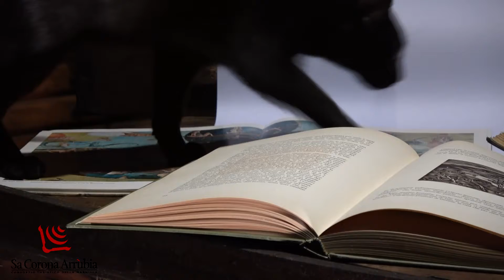"L'arte Nera. Imprimatur et Reprimatur" spot TV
La mostra, ospitata dal Museo Sa Corona Arrubia, intende illustrare la storia della stampa, nota come l’“Arte Nera”, a partire dalla grande rivoluzione introdotta dal tedesco Johannes Gutenberg con la Bibbia a 42 linee (1455), passando per grandi editori come Aldo Manuzio e Giambattista Bodoni.

Attraverso una collezione privata unica nel suo genere, verrà mostrata la storia della stampa in Sardegna dal XVIII al XX secolo, mediante l’esposizione di torchi in legno, fregi, clichés, caratteri mobili e altri meravigliosi strumenti della tipografia.

Particolare attenzione verrà riservata alla censura e ai libri proibiti, un tema di estrema attualità, che va di pari passo con l’utilizzo di nuove forme di comunicazione di massa più immediate e influenti del libro, tra cui il cinema, la televisione e, oggi più che mai, internet.

Il viaggio che proponiamo è un sentiero attraverso la storia. Un percorso che invita a guardare libri antichi e moderni. È un viaggio che, dalle avventure del passato, porta a riflettere su noi stessi e sul nostro futuro.